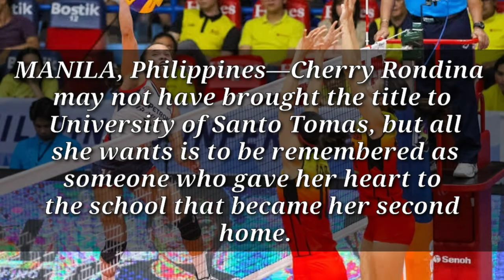TOP 10 SPIKES OF SISI RONDINA | CHERRY "BOMB" RONDINA | FRONT LINE KILL ON PSL AND UAAP 🏐🐯🏆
Cherry Rondina is a Filipina volleyball player. She is a member and the current captain of the UST Golden Tigresses volleyball team. She is a 4-time UAAP Beach Volleyball MVP, the UAAP Season 81 MVP honours and a member of the Philippine Women's Beach Volleyball team.(Terrado 2015) 🏐🌊

MANILA, Philippines—Cherry Rondina may not have brought the title to University of Santo Tomas, but all she wants is to be remembered as someone who gave her heart to the school that became her second home. 💛🐅

Rondina’s final game for UST ended in heartbreaking fashion with the Golden Tigresses losing to Ateneo, 25-17, 25-22, 25-22, in Game 3 of the UAAP Seaon 81 women’s volleyball finals.🐯🏆💯

“When that ball got hit and the moment our opponents scored their final point, I knew my time as a Golden Tigress has come to an end,” said Rondina. “I don’t want to leave, I really don’t want to. I want to leave the Golden Tigresses as a champion. 🏆👏

Cherry "BOMB" Rondina has inspired lots of young volleyball aspirants especially those who lacks height for she(Sisi) plays at her 100% despite the fact that her height could be considered as a Libero's height.👏😯

Her Passion and heart in playing made everyone so proud of her. Sisi is one of the best Outside hitter we have, wishing her appearance on National Team, and SEA Games Competition. 🇵🇭💯

Credits to the ABS-CBN SPORTS, the owner of the flashed video clips that were used to complete the entire Video. 🙏